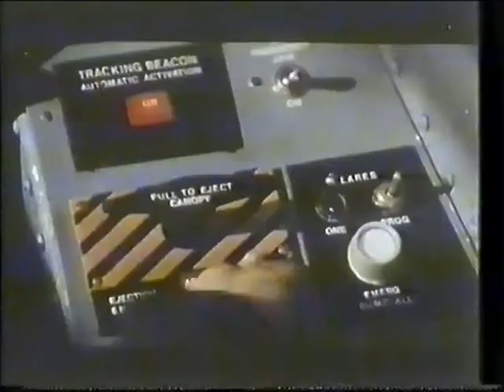Trailer - D.A.R.Y.L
Trailer de "D.A.R.Y.Ll" incluido en la edicion de videoclub de "Noche de Miedo"